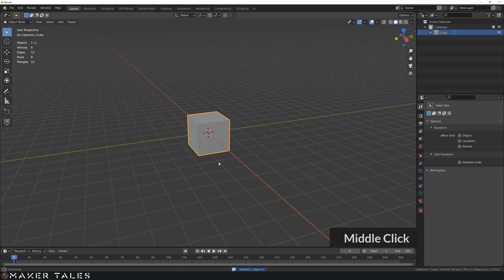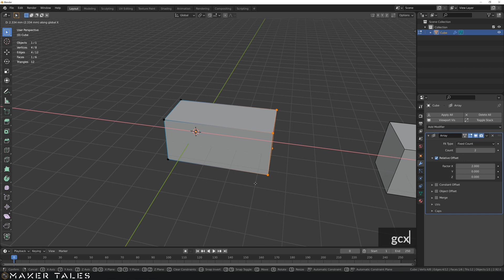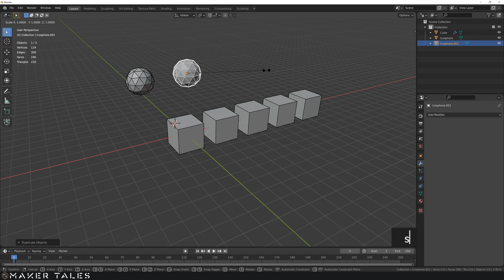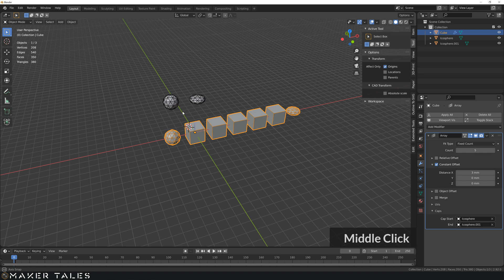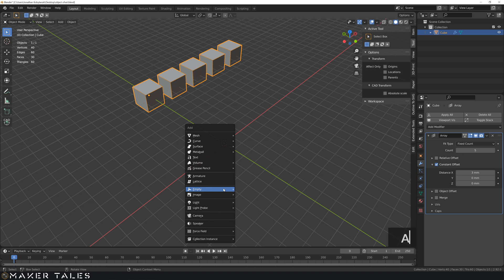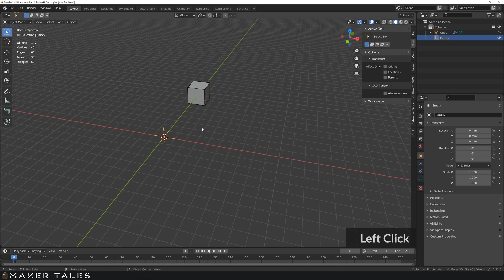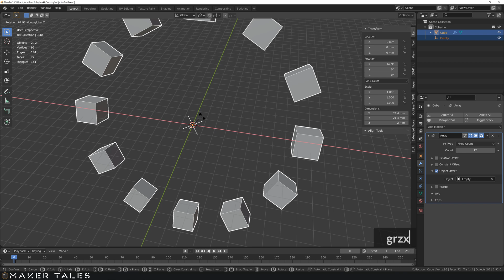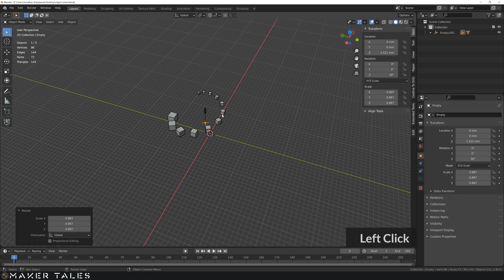Array Modifier - Fundamentals | Learn Blender 2.9 / 3.0 Through Precision Modeling | Part- 27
The array modifier is extremely powerful giving you a duplicate object by a set distance and SO much more. We'll be covering the basics of the array modifier all the way to creating simple arrays, Object controlled arrays and radial arrays while doing our best to stay precise and further our knowledge of blender 3.0 / 2.9 precision modelling.

Time Stamps:
0:00 - Intro
0:16 - What This Video Is About.
0:34 - Intro To Array Modifier.
2:02 - Array Relative Offset.
3:04 - Array Constant Offset.
04:10 - Merge & Caps.
06:07 - Fit Lenght.
06:53 - Fit Curve.
08:05 - Array Object Offset.
10:06 - Radial Array.
11:50 - Moving / Controlling Radial Arrays.
14:33 - Closing Notes.